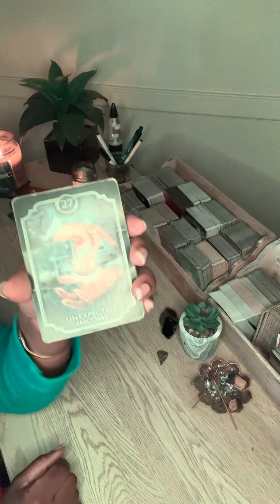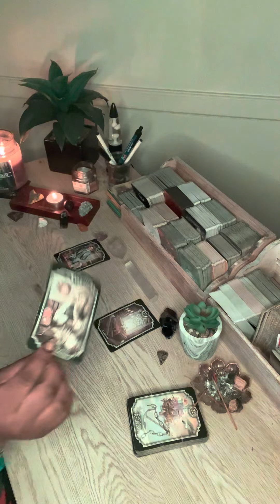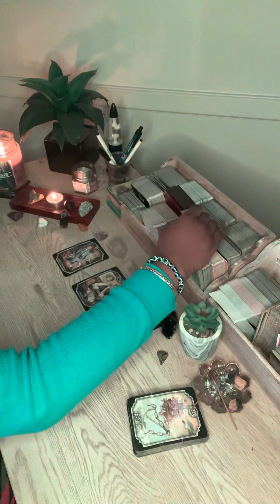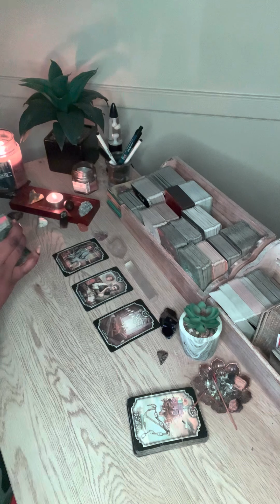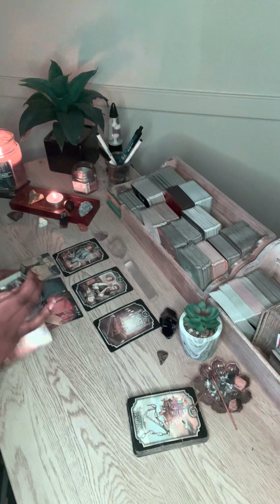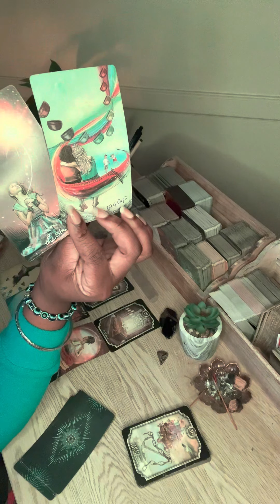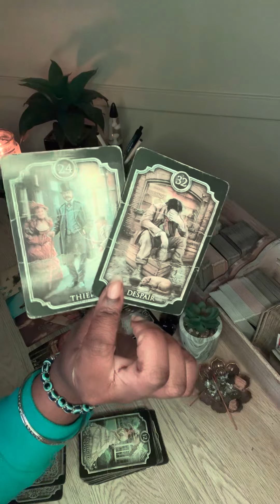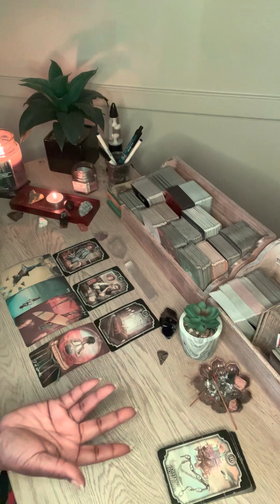Scorpio ♏️- Turned Their Back On You Now Wanting To Fix Things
Pricing:
General Readings are $40.40
Love and Relationships Readings are $44.44
Emergency Readings are $55
(less than 24 hrs)